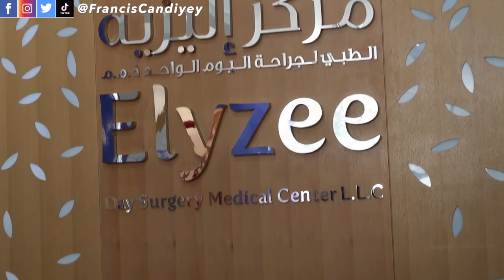NAG PA LASER HAIR REMOVAL AKO SA ABU DHABI! GOODBYE FACIAL HAIR!